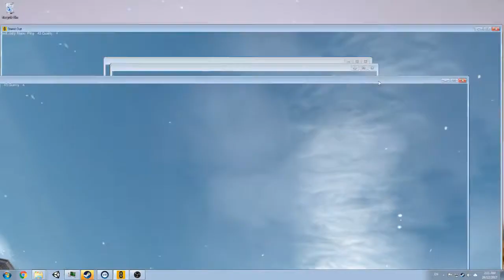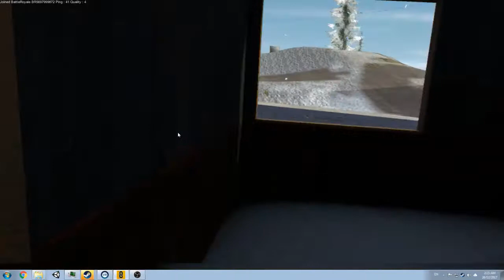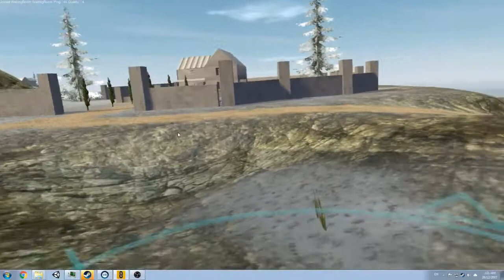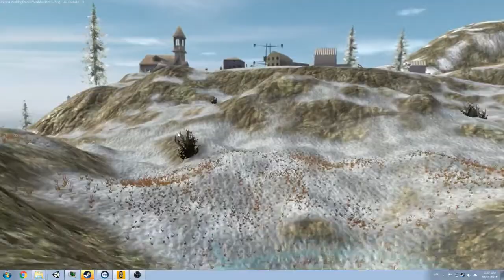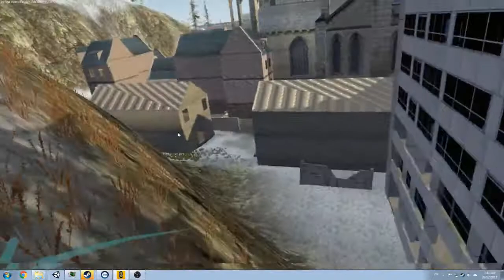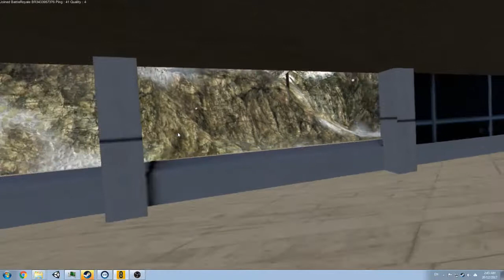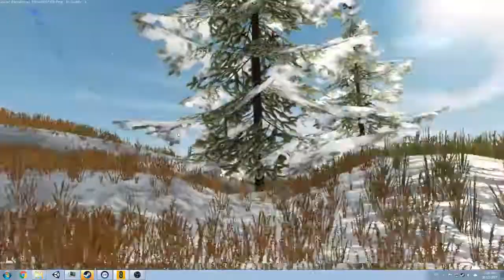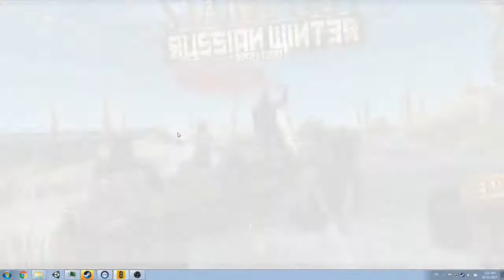STAND OUT VR, tacticool gameplay